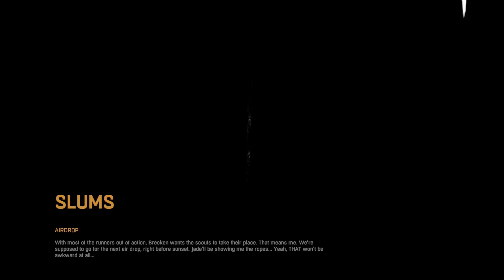NIGHT IS COMING! - Dying Light - Part 3 - Midnight Munchkins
Flip the power back on...survive the night...and meet the man in charge of the tower.  What a way to really dig in!

Dying Light is a game for the PlayStation 4/Xbox One/PC and was developed by Techland.